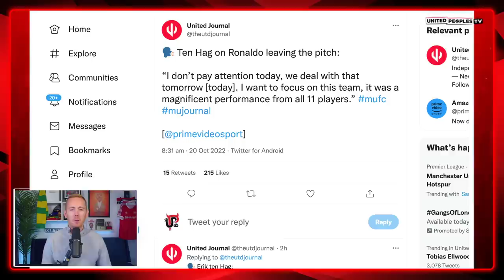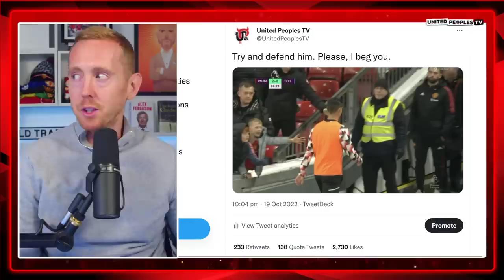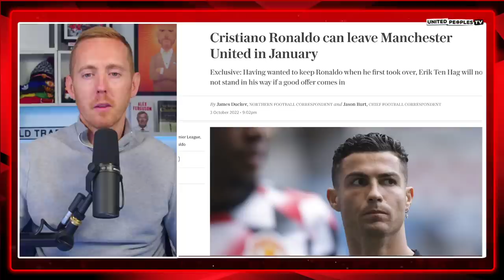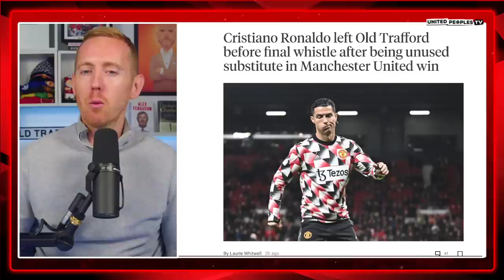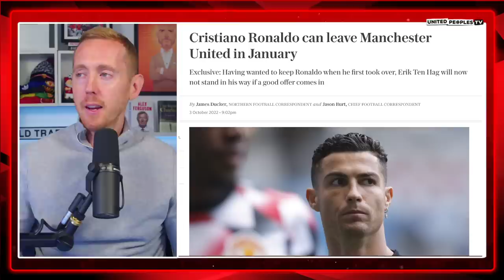Cristiano Ronaldo Walks Out Of Old Trafford | Ten Hag: "I'll Deal With Him" | REACTION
Cristiano Ronaldo storming off down the tunnel before full-time was a show of real petulance and I think his actions were indefensible. Manchester United are a better team without Ronaldo and Erik ten Hag knows it.

It is best for United and Ronaldo if he leaves the club in January, that is the truth.